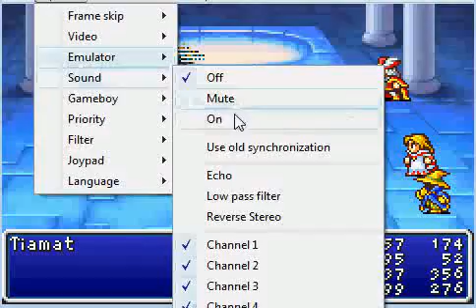Let's Play FF1 Dawn of Souls 59: WARMECH/DEATH MACHINE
I KILLED THE BASTARD!